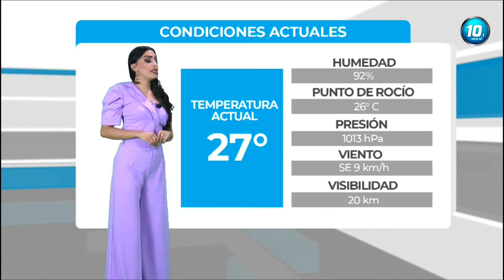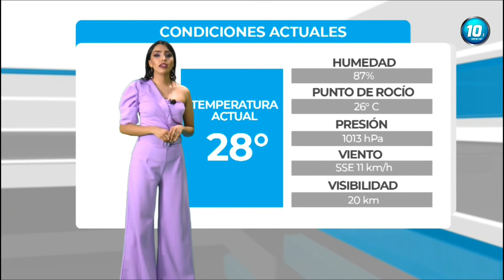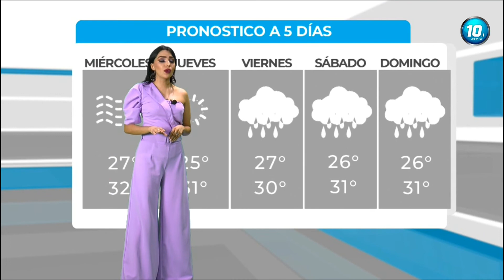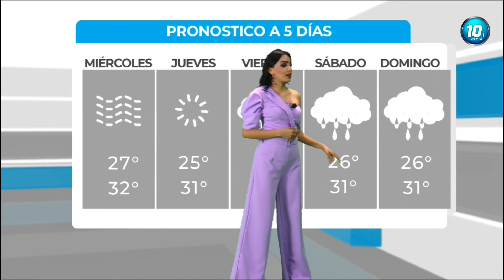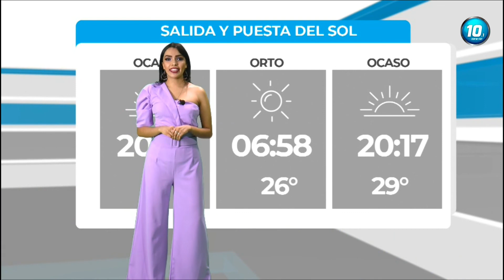Susy Ortega 20 07 2022